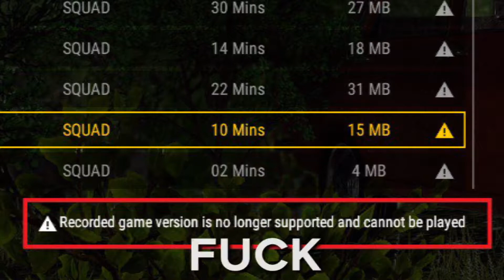Sonic The Hedgehog: Episode 2 - This is Hard - SANIC TEAM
Hey Guys! We're back with more SANIC TEAM! Today we try and tackle Marble Zone again. We really should have prepared better for this, the older Sonic games are real tough. However together we can do it! I think...

Follow me ^^